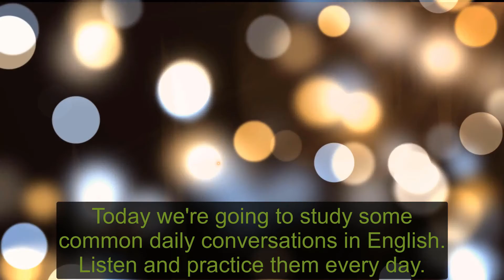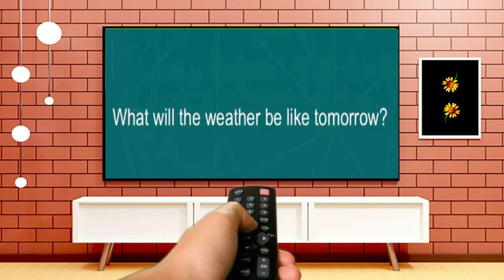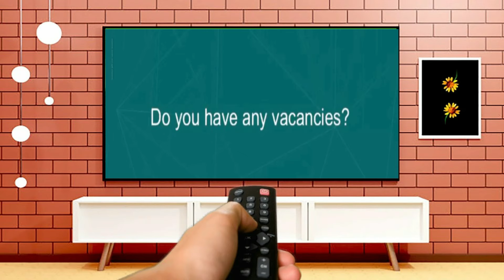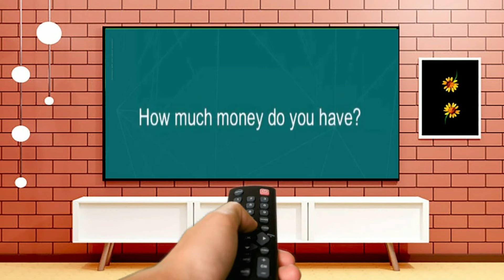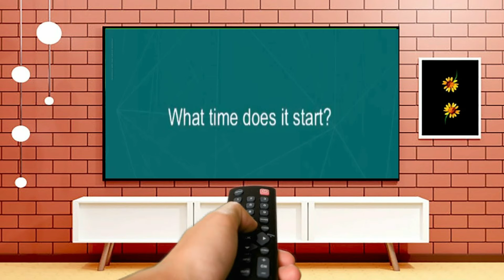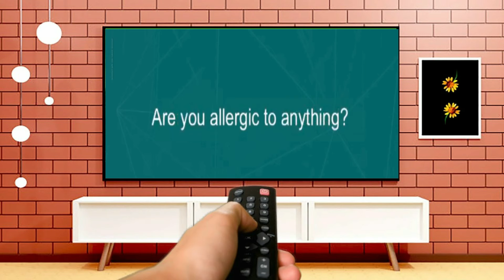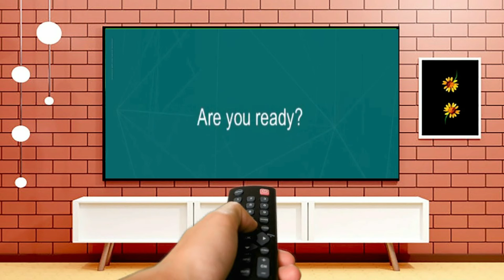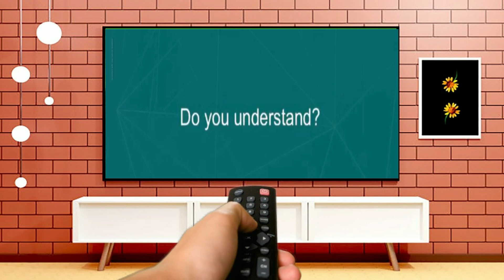Listen to Daily Conversations in English (Part 1)